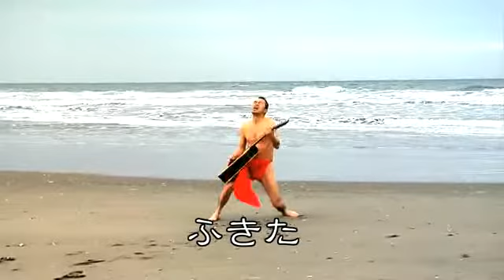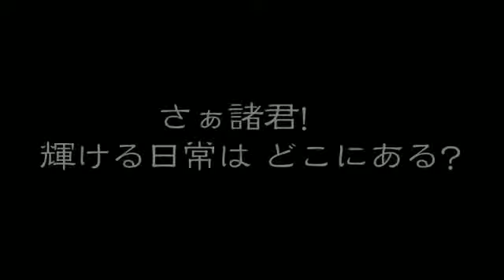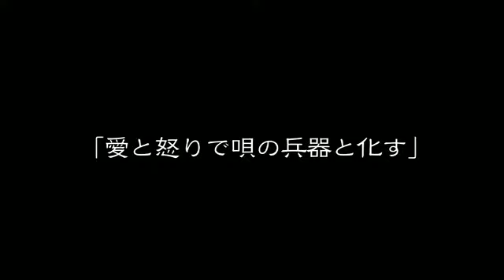「北枕」イントロ抜粋だ.wmv